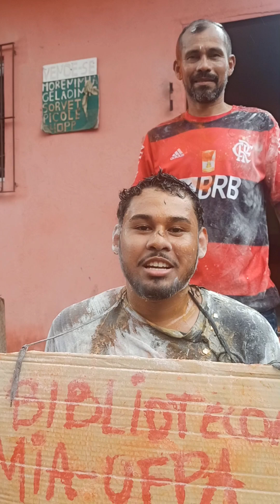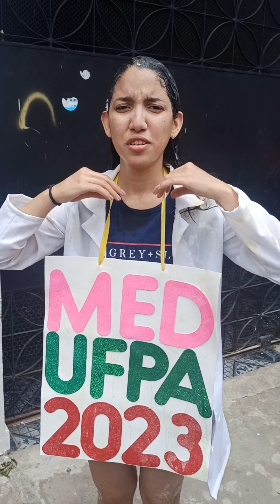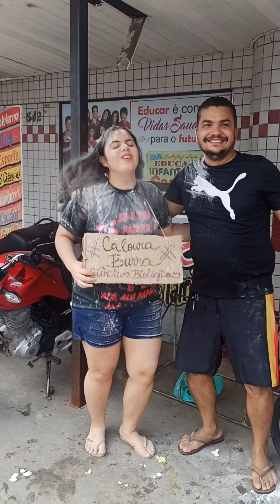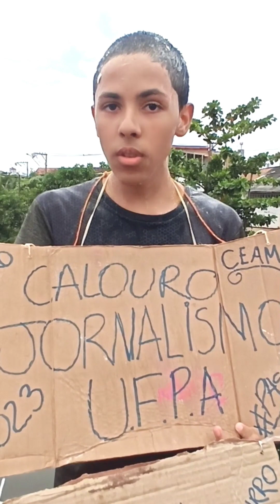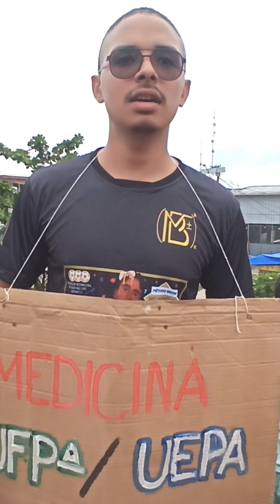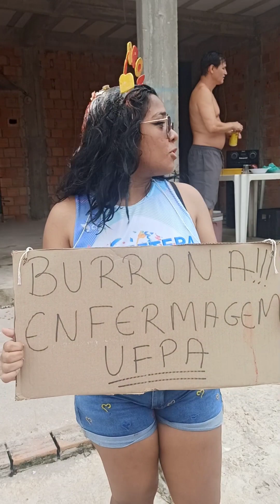TELA FIRME - CALOUROS 2023